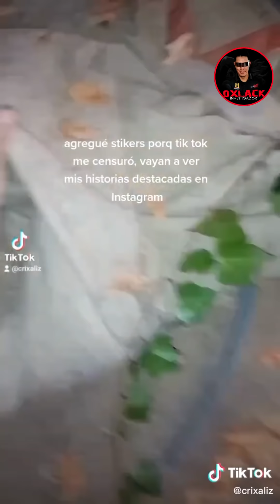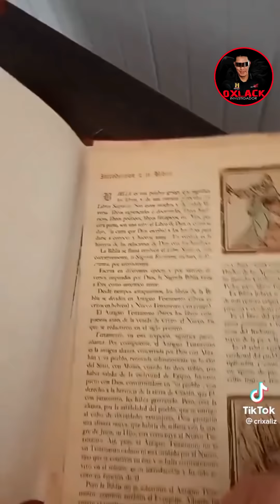ENCONTRÓ una PUERTA SECRETA en su nueva CASA / Oxlack